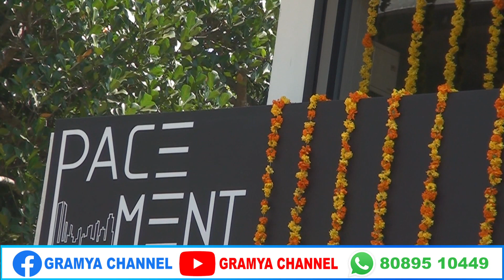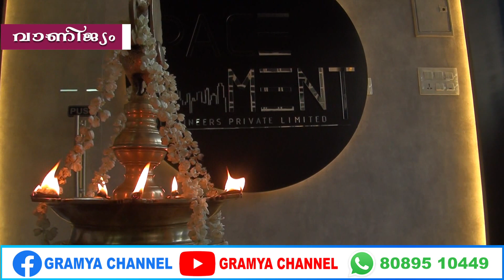തൃപ്രയാറിൽ പേസ് മെന്റ് എഞ്ചിനീയറിംഗ് പ്രൈവറ്റ് ലിമിറ്റഡ് എന്ന സ്ഥാപനം പ്രവർത്തനമാരംഭിച്ചു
തൃപ്രയാറിൽ പേസ്മെൻ്റ് എഞ്ചിനീയറിംഗ് പ്രൈവറ്റ് ലിമിറ്റഡ് എന്ന സ്ഥാപനം പ്രവർത്തനമാരംഭിച്ചു